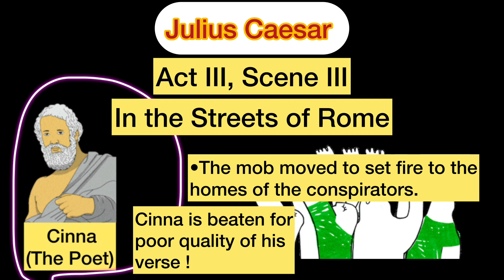The Heartbreaking Scene in Julius Caesar Act 3 Scene 3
Watch as Archana Vaviya performs Act 3, Scene 3 from Julius Caesar. Get a line-by-line summary of this classic scene with captions to help you understand Shakespeare's iconic play.
Watch Archana Vaviya perform a line by line summary of Julius Caesar Act 3 Scene 3. Follow along with captions for a deeper understanding of this classic play.